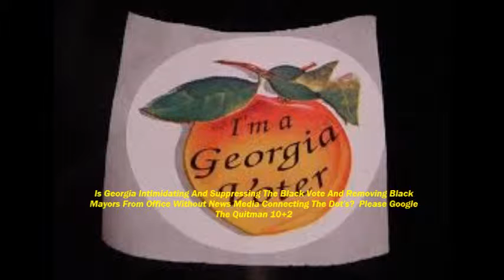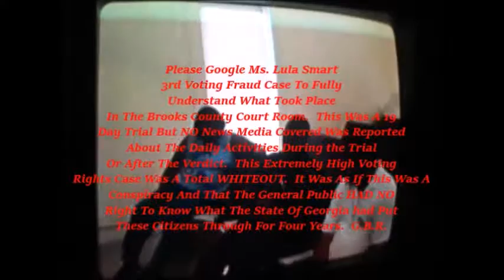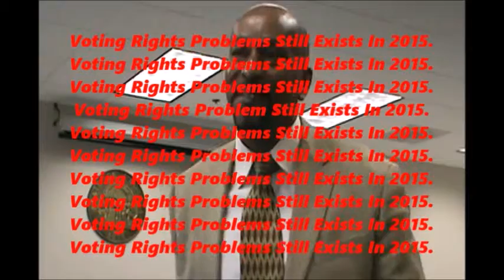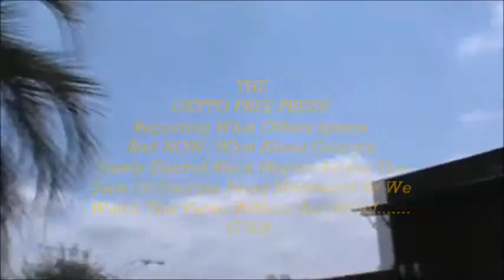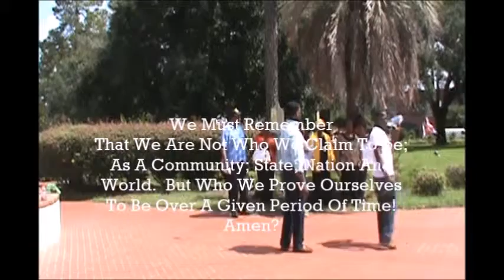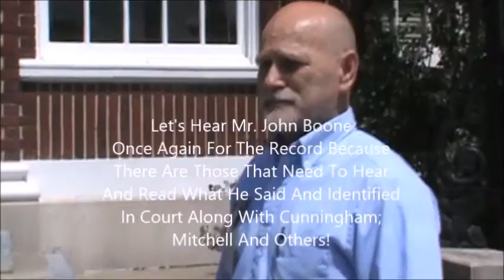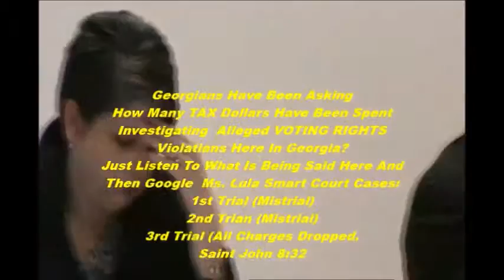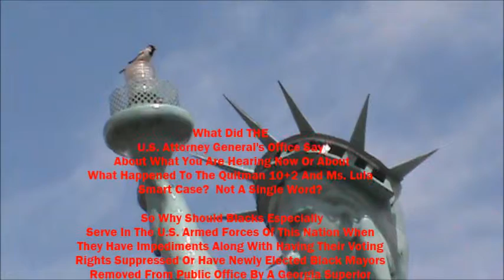Clayton County GEORGIA BLACK Voting Rights Candidate; CONNECTING THE DOT'S/SOS Kemp Action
DEPARTMENT OF JUSTICE IGNORES VOTING RIGHTS IN GEORGIA WITH DOCUMENTED PROOF!

v=qTjkuv8_tcw

12.  Douglas Commissioner Olivier Coley:  News Media Attacks And Lies On Black Citizens And Elected Official.

v=0u96et_DedI

* THESE ARE A FEW BUT THEIR ARE MORE JUST GOOGLE BOSTONGBR ON YOU TUBE BECAUSE YOU HAVE A RIGHT TO KNOW.